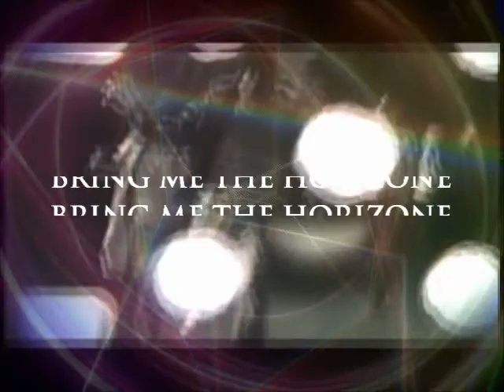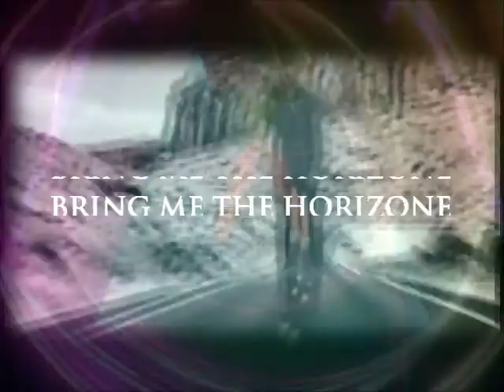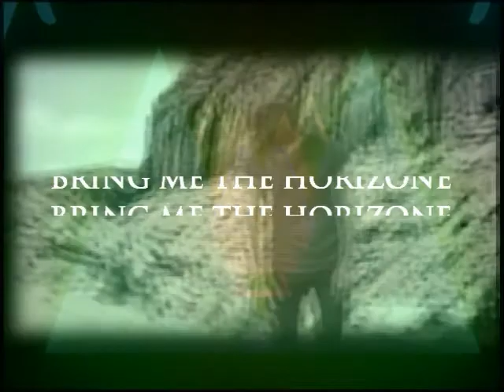BMTH-IKTPQ (VJ Example) by VJ.Jack.U-Die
First VJ Example